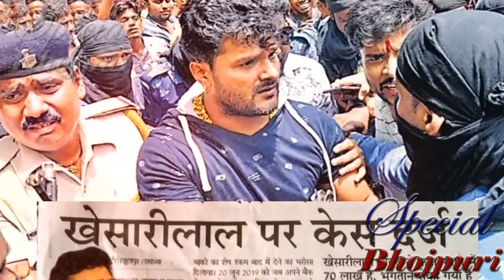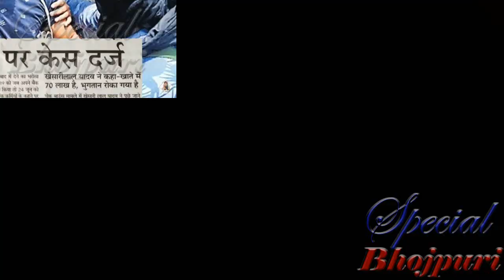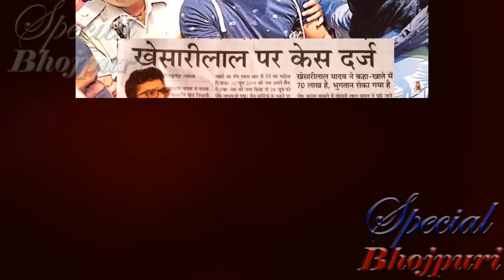पवन के बाद खेसारी फंसे नए विवाद में जानिए क्या हुआ मामला ...